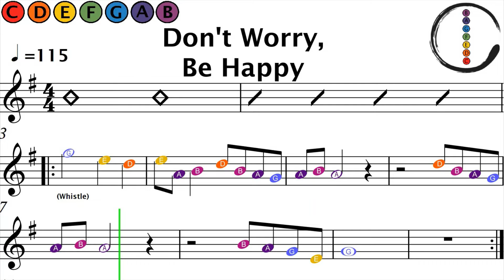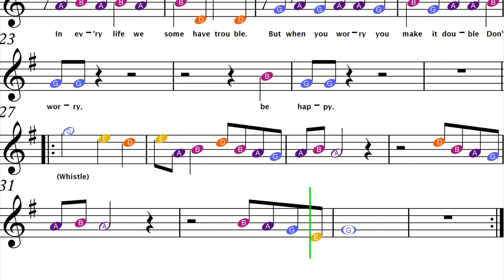How to Play Don't Worry Be Happy on Violin | Easy Beginner Sheet Music